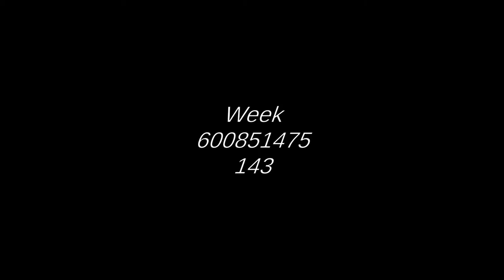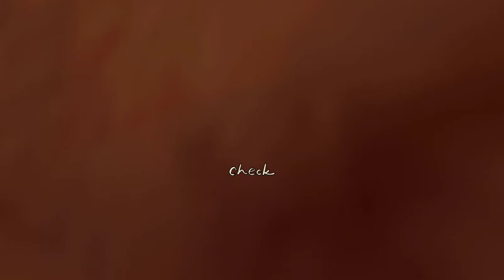Ho about nooooo| Small island woes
And if you are a poet yourself you can get some good feedback on allpoetry

I also post poems on GlobalComix becasue why TF not

And than there's Vlare, a small video sharing website I use... because YouTube cucks over people on the regualr